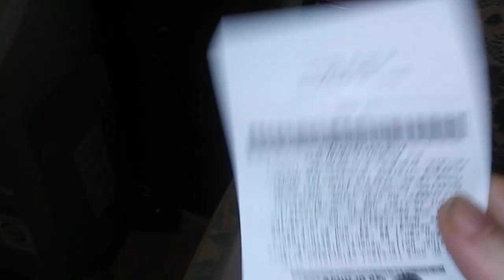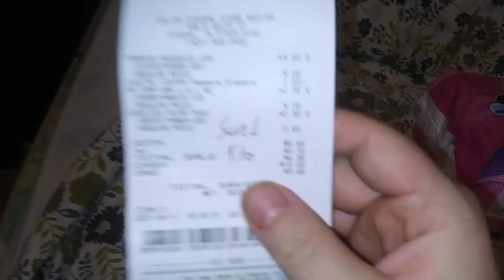Dollar General clearance event haul #3